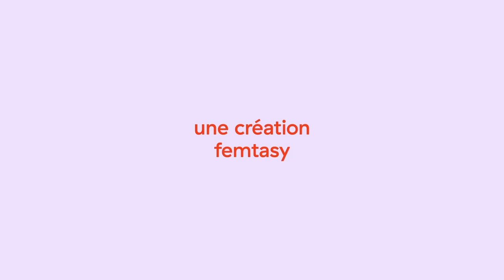DÉBAUCHE S1 Ep #1 - S*xting, Nudes, dirty talk (ft Camille Aumont Carnel)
⁠💌 Découvre l'audio recommandé de notre dernière invitée sur Débauche et explore +350 audios ér0tiques⁠

Pourquoi on ken toujours plus à distance ? Comment devenir un.e Tarantino du sexting ?
Existe-t'il une bonne dick pic ? Comment sauter le pas du dirty talk ? Cette semaine, Lisa & Sarah reçoivent Camille Aumont Carnel pour parler Sexting, Nudes & dirty talk !

Débauche, c’est le podcast original femtasy qui donne envie de ken !
Chaque semaine, Lisa & Sarah reçoivent une personnalité ou un.e anonyme qui partageront leur kinks et leur incroyables expériences.
Ici, le sexe est une fête et on attend que toi pour commencer la soirée ! Retrouve-nous chaque jeudi pour un nouvel épisode.

Bonne écoute !